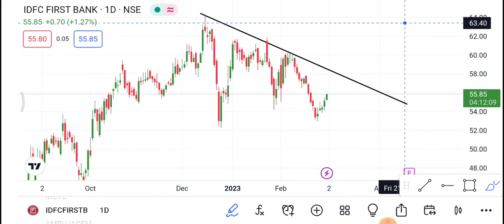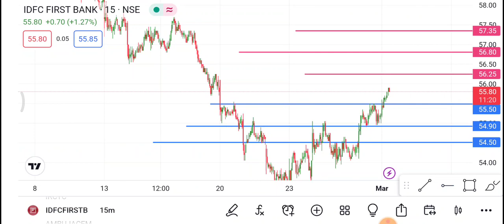IDFC First Bank Share 2 March | IDFC first bank Share latest news | IDFC first bank Share price news